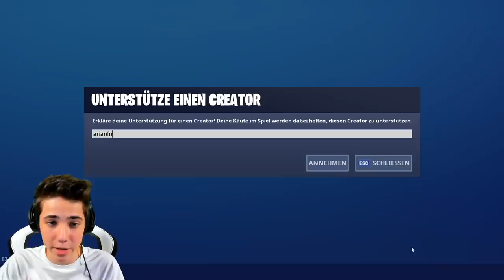Er verließ sofort die Runde nachdem ich das tat..